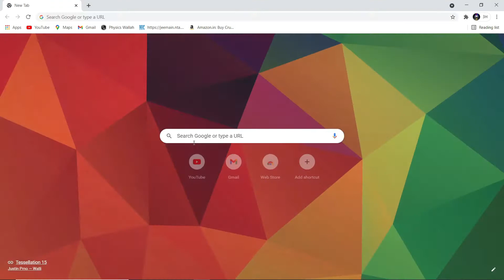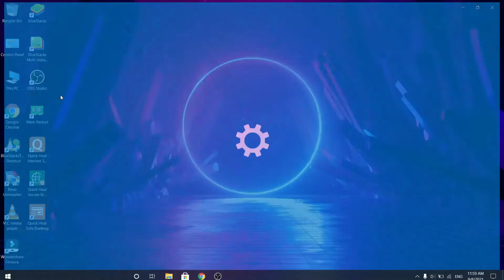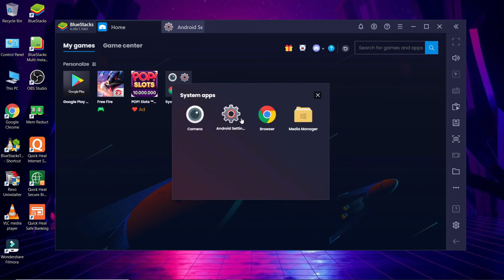Best Emulator Version for free fire| 90 FPS | Bluestacks | low+high end pc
FOLLOW STEPS GIVEN IN VIDEO

T#freefire
ignore(+___+)
memu emulator best version for free fire,
best emulator for playing free fire,
freefirelagob29
best emulator for garena free fire,
best emulator for android free fire
bluestacks,
bluestacks bgmi,
bluestacks best version for free fire,
bluestacks black screen fix,
bluestacks best settings for low end pc,
bluestacks beta,
bluestacks black screen problem,
bluestacks freefire lag fix,
bluestacks 5 pubg mobile,
bluestacks cod mobile,
bluestack codm,
pc bluestacks settings,
pc bluestacks pubg,
pc bluestacks 4,
bluestacks download,
bluestacks download windows 10,
bluestacks download for windows 7,
bluestacks download problem,
bluestacks download kaise karen,
bluestacks download free fire,
bluestacks download for pc,
bluestacks download windows 10 tamil,
bluestacks emulator,
bluestacks error,
bluestacks error problem,
bluestacks emulator free fire,
bluestacks emulator for low end pc,
bluestacks error code 1,
bluestacks emulator detected bypass,
bluestacks enable hardware assisted virtualization,
is bluestacks safe for pc,
is bluestacks safe,
is bluestacks 5 good for low end pc,
is bluestacks 5 safe for pc,
is bluestacks safe for pc in hindi,
is bluestacks safe for pc malayalam,
is bluestacks 5 better than 4,
is bluestacks safe for pc in tamil,
bluestacks free fire,
bluestacks for windows 7,
bluestacks free fire setting,
bluestacks free fire controls,
bluestacks free fire download,
bluestacks for windows 10,
bluestacks free fire lag fix,
bluestacks for android,
ff bluestacks,
ff bluestacks 5 settings,
ff bluestacks 4 settings,
ff bluestacks 5,
ff bluestacks 5 gameplay,
ff bluestacks 4 gameplay,
ff bluestacks keyboard problem,
ff bluestacks settings,
bluestacks gameplay,
bluestacks google sign in problem,
bluestacks game not opening,
bluestacks graphics settings,
bluestacks game,
bluestacks game settings,
bluestacks google play store not working,
bluestacks game controls not working,
bluestacks headshot setting,
bluestacks hang problem windows 10,
bluestacks has stopped working windows 7,
bluestacks how to download,
bluestacks how to use,
bluestack hyper v,
bluestacks highly compressed,
bluestacks has stopped working,
bluestacks kya h,
bluestacks install problem,
bluestacks install problem windows 7,
bluestacks is safe or not,
bluestacks install,
bluestack ios,
bluestacks in mobile,
bluestacks is not opening on my pc,
bluestacks install windows 7,
bluestacks joystick problem,
bluestacks jio tv,
bluestacks jaisa app,
bluestacks joystick problem free fire,
bluestacks joystick settings,
bluestacks joystick,
bluestacks jagat gyan,
bluestacks joystick not working,
bluestacks kaise download kare,
bluestacks key mapping,
bluestacks keyboard controls not working,
bluestacks key mapping free fire,
bluestacks kya hai,
bluestacks kaise download karen,
bluestacks kaise use kare,
bluestacks kaise download kare windows 7,
invis k bluestacks 5,
invis k bluestacks,
bluestacks lag fix,
bluestack like app for pc,
bluestacks latest version,
bluestacks lag fix 4gb ram,
bluestacks low end pc settings,
bluestacks lag problem,
bluestacks lag fix 8gb ram,
bluestacks lite,
bluestacks 5 l,
bluestacks mobile,
bluestacks malayalam,
bluestack mobile legend,
bluestacks mouse pointer,
bluestacks not installing in my pc,
bluestacks network problem,
bluestacks new version free fire,
bluestacks not responding windows 10,
bluestacks not starting,
bluestacks n beta,
bluestacks + n beta download,
bluestacks 5 não abre,
bluestacks n abre,
bluestacks 3 n,
bluestacks 4.90 n baixa ff,
bluestacks 1 free fire gameplay,
bluestacks 2gb ram,
bluestacks 2 free fire gameplay,
bluestacks 2 download,
bluestacks 2gb ram free fire gameplay,
bluestacks 2021,
real racing 3 bluestacks,
honkai impact 3 bluestacks,
granny 3 bluestacks,
shadow fight 3 bluestacks,
gpd win 3 bluestacks,
bluestacks 4 vs bluestacks 5,
bluestacks 4 download,
bluestacks 4 low ram problem,
root bluestacks 4,
bluestacks 4 headshot settings,
fix lag bluestacks 4,
bluestacks 5 download,
5 bluestacks,
beta 5 bluestacks,
bluestacks 5 bluestacks tweaker,
bluestacks 6,
bluestacks 64 bit,
bluesta
bluestacks 99 stuck,
bluestacks 90 fps pubg,
bluestacks 90 fps free fire,
bluestacks 90 fps bgmi,
bluestacks 9,
bluestacks 9.0,
bluestacks 99,